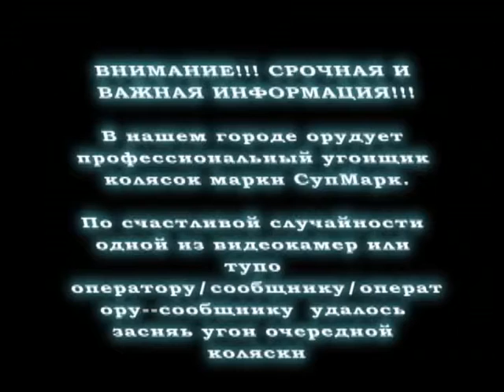Угон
Профессиональный угон!